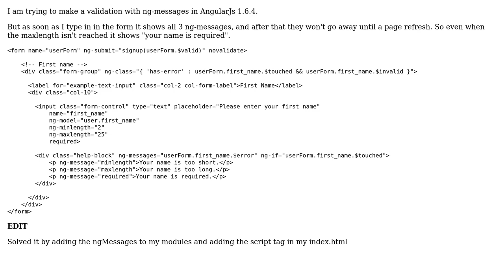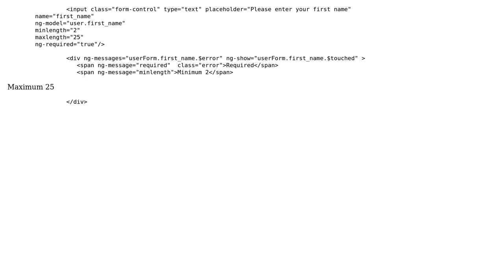AngularJs ng-messages not working properly (2 Solutions!!)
AngularJs ng-messages not working properly

With thanks & praise to God, and with thanks to the many people who have made this project possible! | Content (except music & images) licensed under CC BY-SA | Music | Images & others | With thanks to user Upalr user twitch user Soundwave and the Stack Exchange Network Trademarks are property of their respective owners. You are responsible for your own actions.